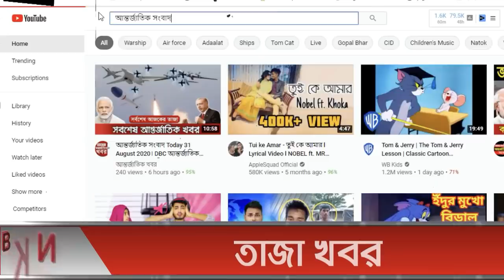আন্তর্জাতিক সংবাদ Today 19 Sept'21📺 BBC bangla news আন্তর্জাতিক খবর antorjatik sambad বিশ্ব সংবাদ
আন্তর্জাতিক সংবাদ Today 19 Sept'21📺 BBC bangla news আন্তর্জাতিক খবর antorjatik sambad তালেবান আজকের খবর আফগান আপডেট খবর  বিশ্ব সংবাদ  international news today bangla bbc তালেবান আফগান ইসরাইল ফিলিস্তিন ভারত পাকিস্তান মার্কিন ইরান তুরস্ক